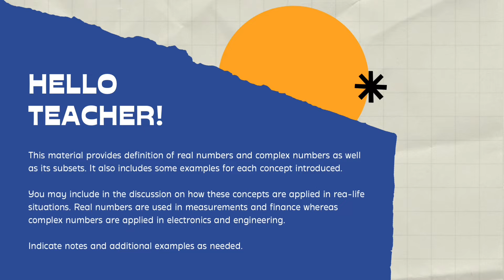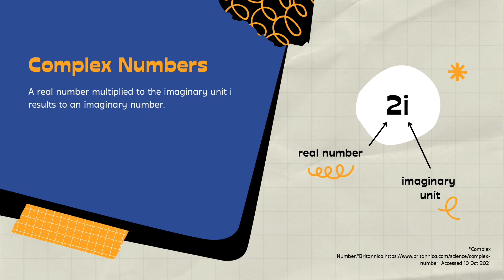Real and Complex number definition & Example